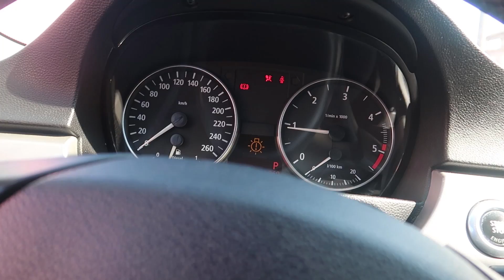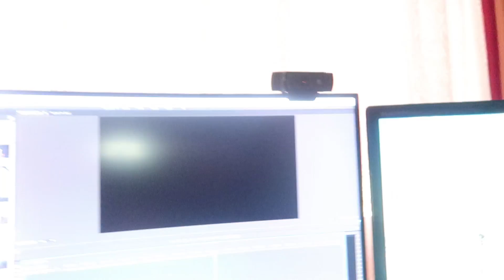AM LUAT 2 AMENZI INTR-O SINGURA ZI...